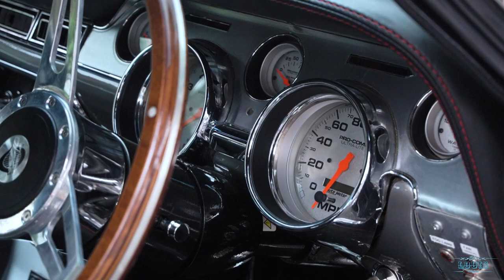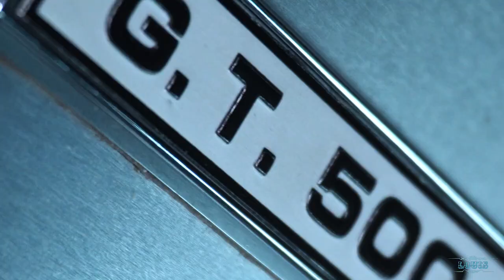Ini MUSTANG GONE60SECOND neh...